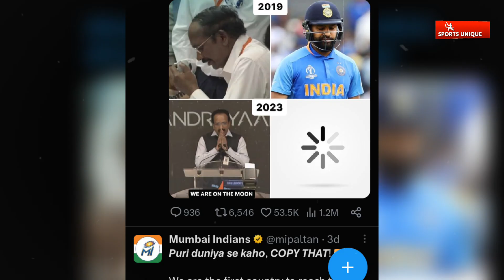চন্দ্রযান সফল হওয়ায় বিশ্বকাপ জয়ের স্বপ্ন দেখছেন ভারতীয়রা